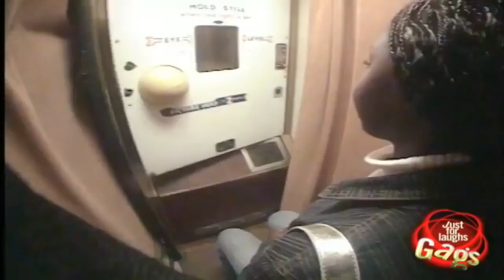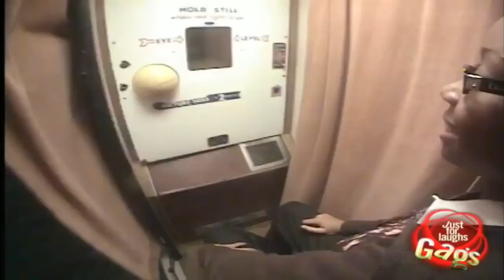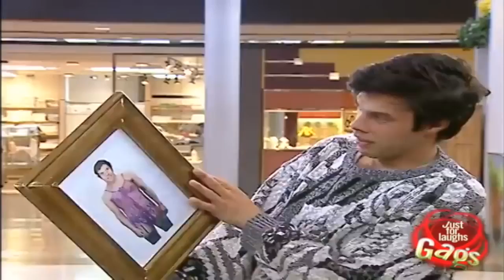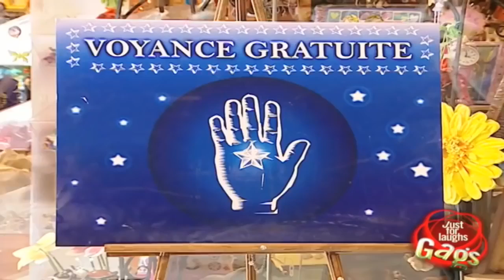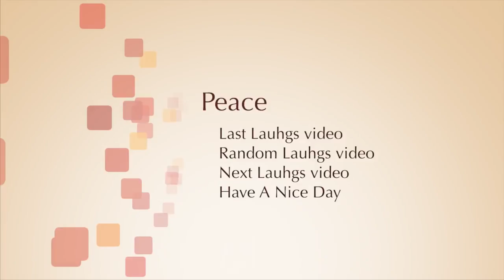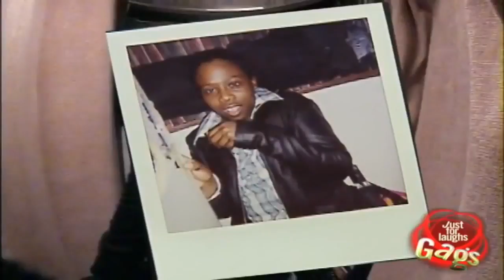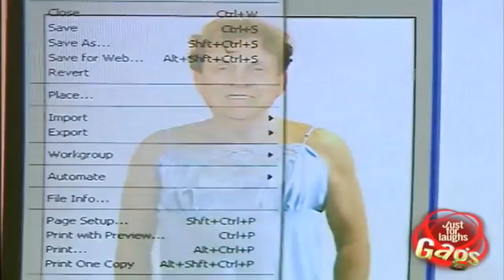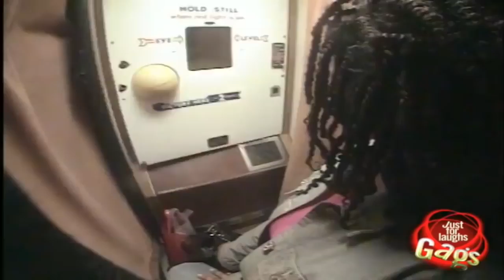Just For Laughs Gags 2011 102 15 Minutes Funniest Videos 720p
Have fun in life and always smile. Also click below links for more.

How I Make $1000 Easily ▻ Just For Laughs Gags 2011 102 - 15 Minutes Funniest Videos Just For Laughs Gags 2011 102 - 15 Minutes Funniest Videos Just For Laughs Gags.

Just For Laughs Gags 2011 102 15 Minutes Funniest Videos 720p HD 2017 Just For Laughs Gags 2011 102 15 Minutes Funniest Videos 720p HD 2017 Just For Laughs Gags 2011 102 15 Minutes.